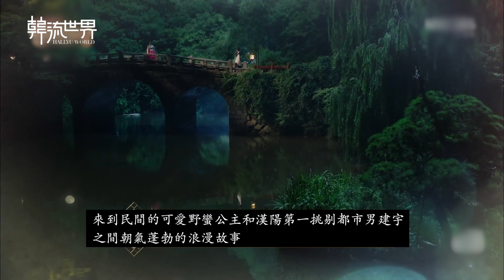Joo Won, Oh Yeon Seo Starring in Kdrama 'My Sassy Girl' 周元版的‘我的野蠻女友'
Love story of a cold city scholar Gyun-woo (Joo Won) who's known as "Joseon’s national treasure" and the sassy princess Hye-myung (Oh Yeon Seo) in a Joseon Dynasty era.

韓劇版的《我的野蠻女友》由周元、吳漣序、CNBLUE 李正信主演, 講述的是朝鮮時代目中無人、風流倜儻又自尊心超強的挑剔男，與古靈精怪、問題多多的公主之間，發生的浪漫愛情喜劇故事。